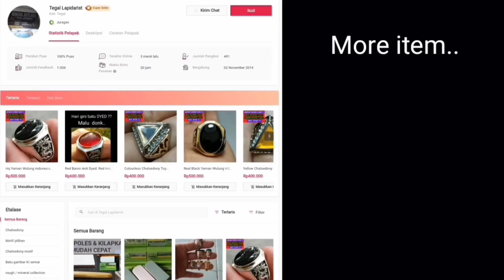Batu Citrine Quartz serat es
Batu Citrine Quartz disebut jg batu kecubung bensin dg dim 19x16x13mm dibalut dengan cincin size 9.
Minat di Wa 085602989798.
rekber via bukalapak